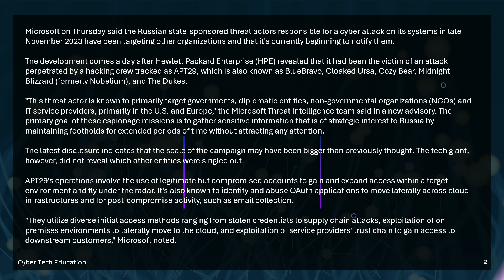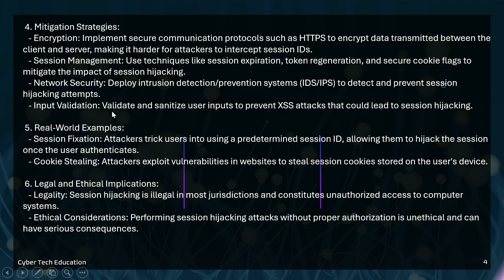Microsoft Alerts to Growing APT29 Espionage Attacks Aiming at International Organizations